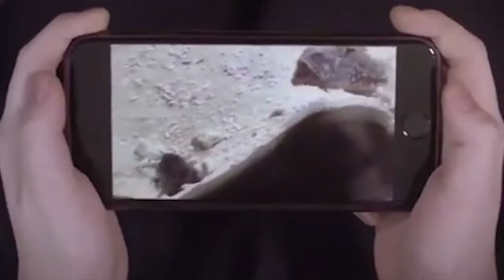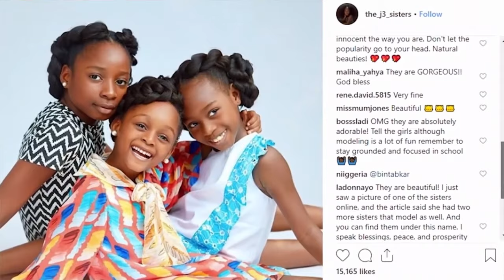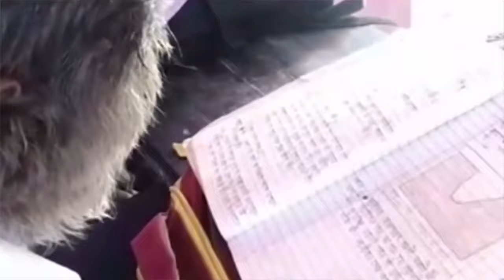Most unusual kids in the world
This video is including details of most unusual kids who are living in the world.